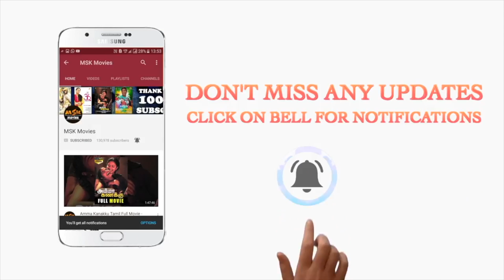The Leaker Release Trailer 1 | Herman Yau | In Cinemas 21st June 2018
Watch The Leaker Official Trailer. Releasing on 21st June 2018.

Starring: Francis Ng, Charmaine Sheh, Julian Cheung, Kent Cheng & Chrissie Chau
Director: Herman Yau